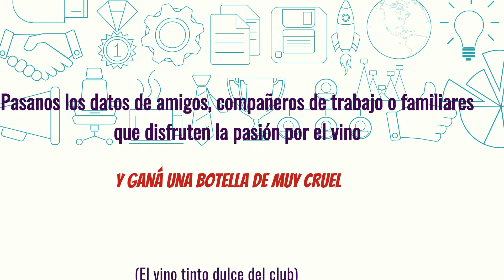Programa Referidos de Baco Club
¿De qué hablamos cuando hablamos del programa de Referidos? Este programa está pensado para que el socio del Club pueda referir a sus amigos, compañeros de trabajo y familiares para que se sumen al mundo del vino.